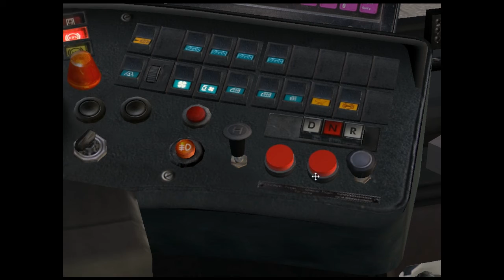OMSI-272 Wolgast Bahnhof→Zinnowitz Bahnhof【HD】